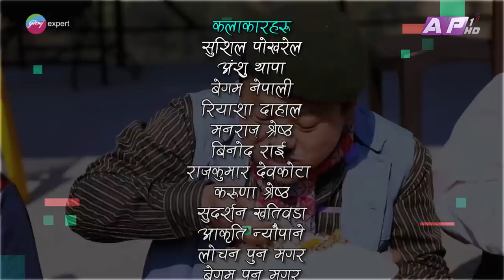झाक्रीको चरित्र हत्या II Garo Chha Ho II Epi: 115 II Sept.12, 2022 II Begam Nepali II Riyasha Dahal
Production: Bhatbhate & Birkhe
Director: Manaraj Shrestha
Asst. Director : Riyasha Dahal
Script Writer : Begam Nepali
Editor: Rabindra Khadka (Silver Shine Entertainment)
Camera: Dilip Bista
Asst. Direction : Sudarsan Khatiwada
Asst. Camera: Pusparaj Dahal
Light: Dipak Rayamajhi
Sound: Bihan Rijal
Makeup: Paru Thapa
Online Supporter: Bishal Rai (Mfu vae rae)
Vocal : Dharmendra Sewan
Lyrics/Music: Sanjay Shreepal

Artists:
Begam Nepali
Riyasha Dahal
Sushil Pokharel
Anshu Thapa
Binod Rai
Manaraj Shrestha
Rajkumar Devkota
Aakriti Neupane
Karuna Shrestha
Sudarsan Khatiwada
Bimal Khadka